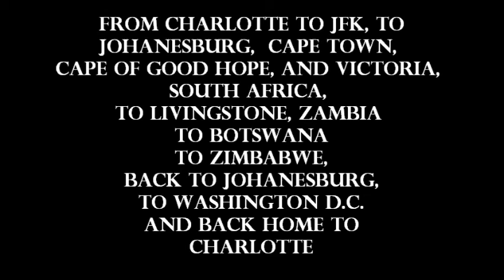Safari Seth and Kendall's Exciting African Adventure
Safari Seth and Trusty Kendall explore South Africa in this thrilling documentary of their adventures in this far away continent.